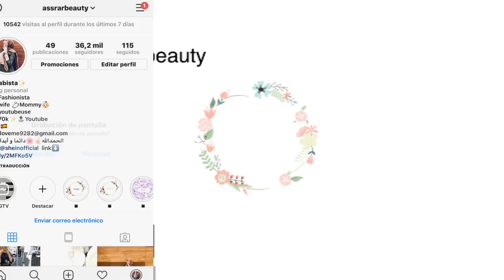أفضل ماسكرا و بأسعار خيال لطول و كثافة رموشك |TOP MÁSCARA LOW COST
Que tengo puesto hoy:
Scarf: @daniashoppp

MUSICA

INFORMACION TECNICA
camara luz
 PUEDE INTERESARTE